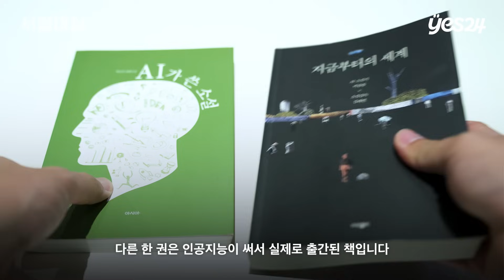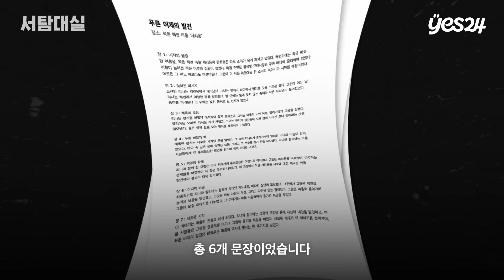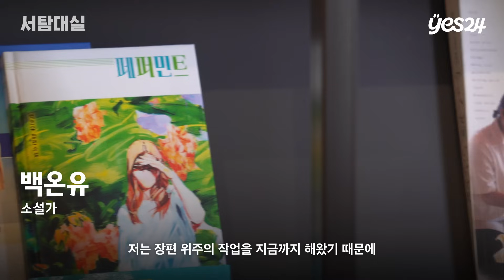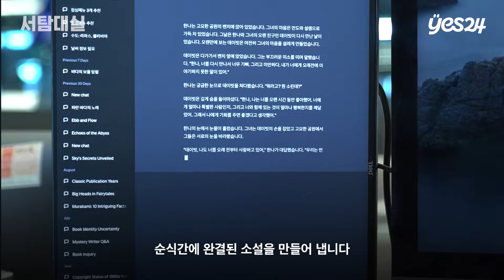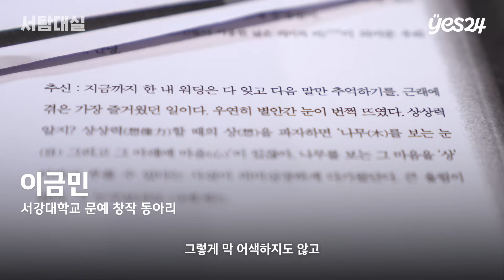AI🗣️: “인간들이여 ‘경각심’을 가져라” 챗GPT로 30초 만에 쓴 소설 🤖 | 서탐대실 | 예스24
"책에서 시작한 탐사, 큰 결실”

무서운 속도로 나날이 발전해가는 AI 🤖
이미 음악, 영상뿐만 아니라 문학에도 영향을 끼치고 있는데요 😨

챗GPT가 쓴 소설이 어떤 수준인지 전문가를 통해 알아보고,
그리고 사람들이 과연 AI가 쓴 소설과 진짜 작가가 쓴 소설을
구분할 수 있을지 '서탐대실'이 조사해 봤습니다 🧐

제작: JTBC